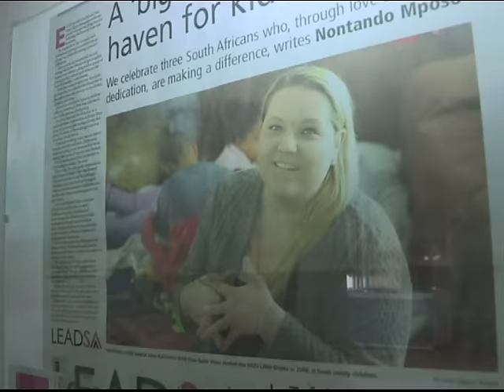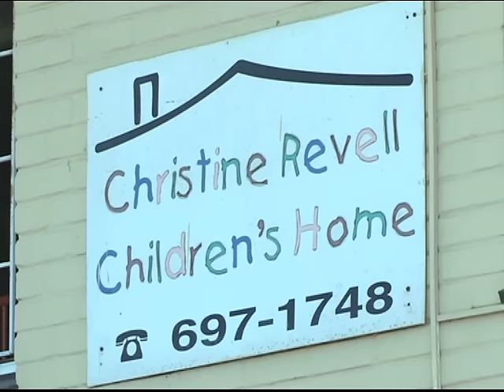Mandela Monday: Little Brinks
In South Africa, many individuals can't afford to pay for the basic necessitates, including providing and looking after their own children. Our Mandela Hero for this week is an inspirational woman who’s used her own suffering to uplift the over 1 million vulnerable children within our communities.